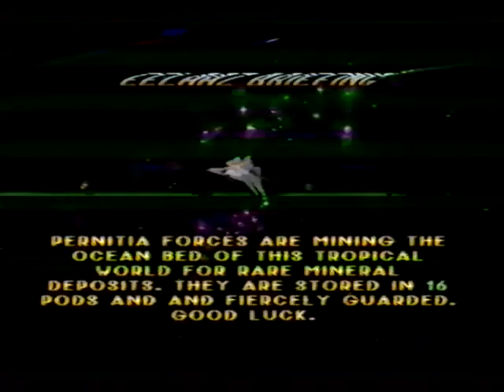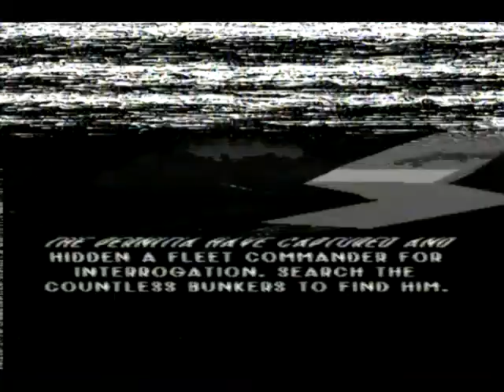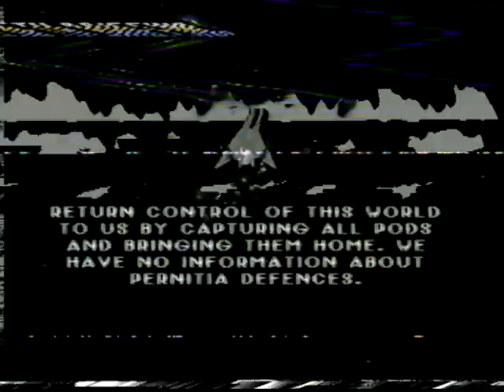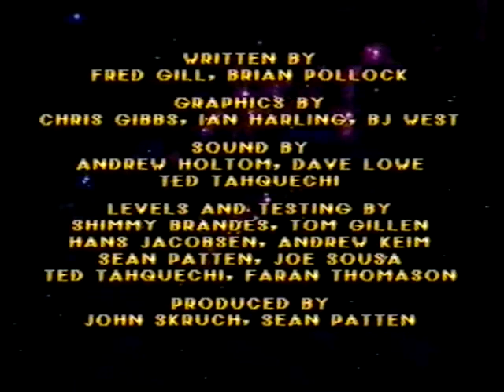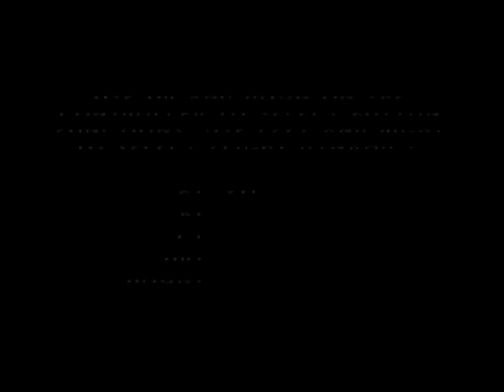Cybermorph - Atari Jaguar Gameplay ~ (No Commentary) (VHS)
captured from real hardware - onto VHS, for an older, more authentic feel

(please excuse the lower frames, and out-of-order video at some points in this footage - as I was having issues with my capture card at the time)

this is part of a bigger project: coming soon   :)